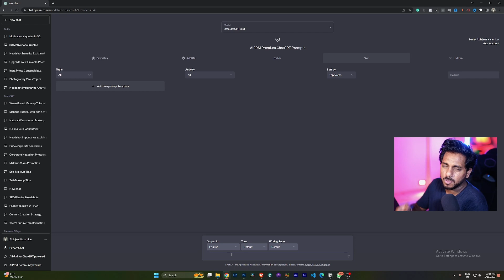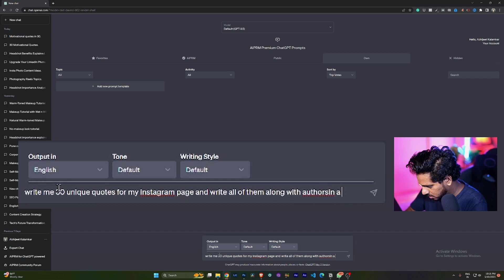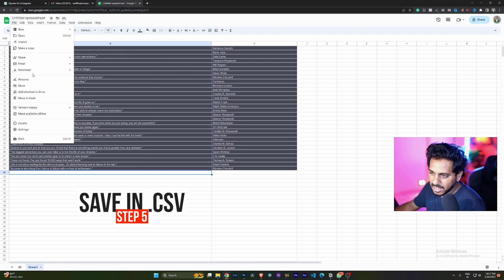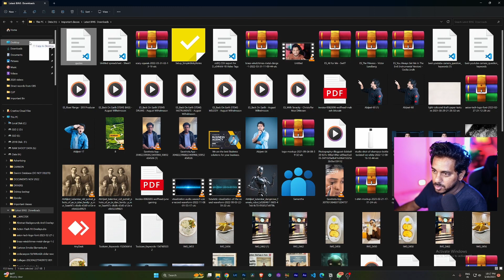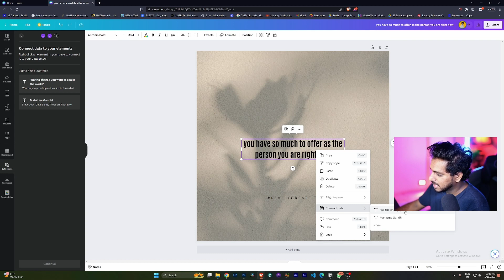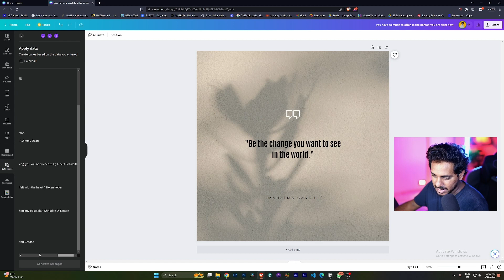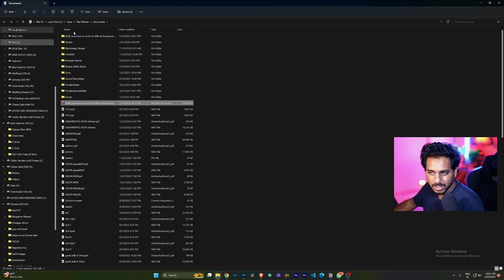WOW! I just Creatd 30 Instagram Posts in 60 seconds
In this quick and easy video, we're going to show you how to post 30 times on Instagram in 60 seconds!

This mind-blowing trick is available on Canva, and it's perfect for quickly getting your social media posts out there. Just follow our simple instructions and you'll be posting like a pro in no time!

This video is a great way to bulk-create posts on Canva and earn some money while you're at it. We'll also give you a handy Cnva tutorial so you can learn how to use this amazing tool!